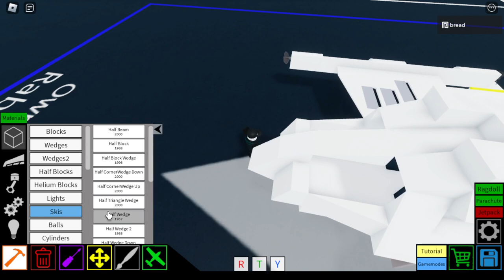Juliet Marine Systems Ghost Tutorial(from Sharkbite)| Plane Crazy| Sharkbite moment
A reddit request done a year ago, unearthed just rn

the shirt is new ig